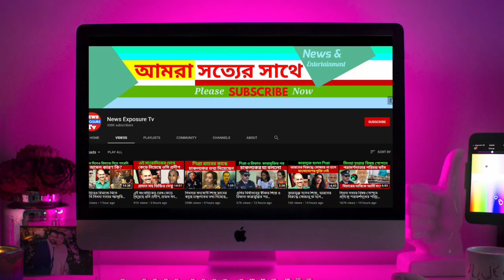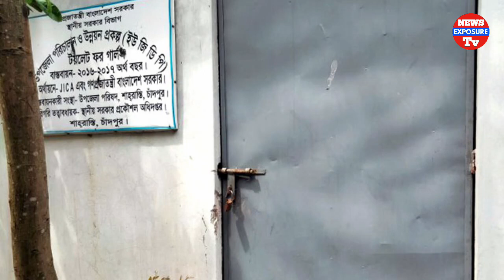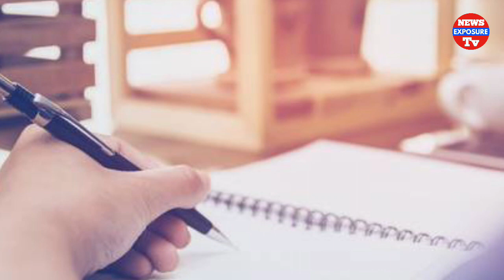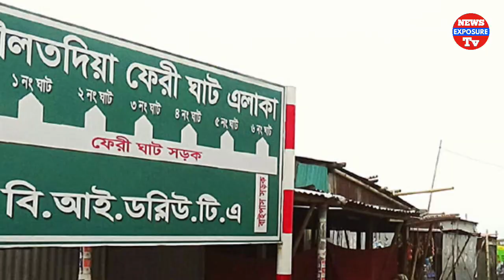বোবা মেয়েটিকে ১১ ঘন্টা পর স্কুলের টয়লেট থেকে রক্তাক্ত অ'বস্থায় উদ্ধার করা হয় মৃ'ত প্রায়